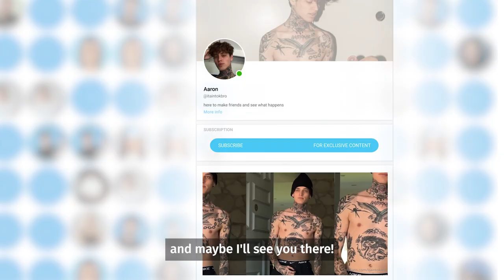Join Tattoo Artist/Streamer Aaron on OnlyFans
If every tattoo is a story, then Aaron Liebregts' OnlyFans is a saga.